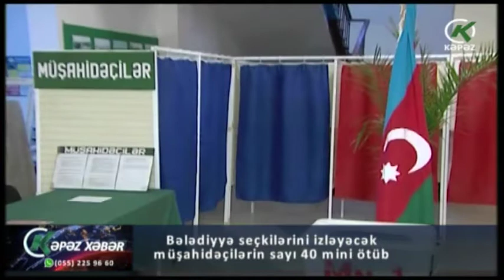Bələdiyyə seçkilərini izləyəcək müşahidəçilərin sayı 40 mini ötüb - Kəpəz TV